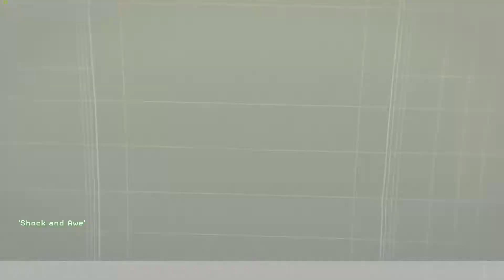Call Of Duty modern Warfare Remastered Walkthrough- Shock And Awe(No Commentary) #10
I will be posting mostly gaming playthroughs, I play a huge variety of games and there is nothing that I wouldn't try. I might also do some unboxing videos if there is a demand.
If you have any suggestions drop a comment. I am aiming for 1000 subs so any subs will be greatly apricated
Setup
Case- Crystal Series 680X
Graphics Card-1080 TI MSI gaming X
RAM- Vengance RBG pro 3600 MHZ
CPU Cooler -Corsair hydro 100